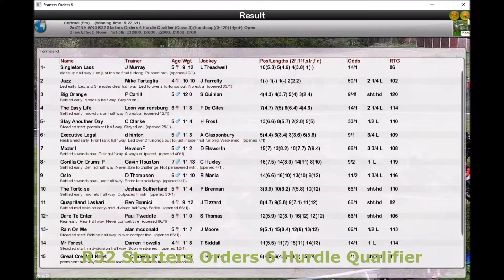Season 2 NH WK3 R32 Starters Orders 6 Hurdle Qualifier